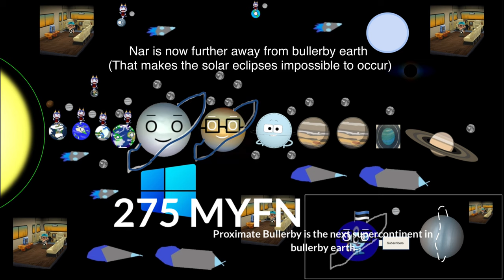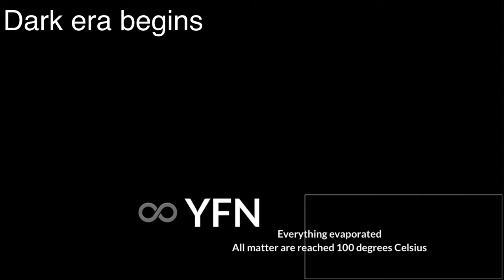Old video 7